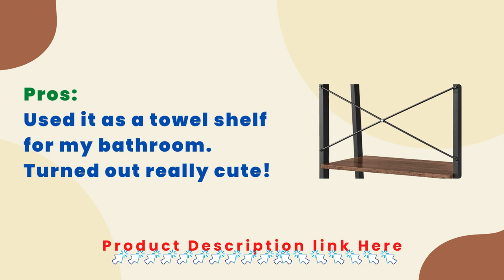VASAGLE Ladder Shelf 4-Tier Bookshelf Storage Rack Bookcase with Steel Frame Home Office | Kitchen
VASAGLE Ladder Shelf 4-Tier Bookshelf
About This Item: [Stable] This ladder shelf has a solid frame that is reinforced by X-shaped bars, balanced by adjustable feet, and secured by an anti-tip kit. It also has great stability. [Durable] This four-tier bookshelf has a sturdy steel frame and high-quality particleboard, so it can be used for a long time. [Reasonable Spacing] This storage rack has a size of 12.6 inches diameter by 22 inches width by 54.1 inches height Even taller items are stored on shelves with 13" of space between them. [One Rack, Many Uses]

VASAGLE Ladder Shelf 4-Tier Bookshelf  Storage Rack Bookcase

This 4-tier storage rack can be used to display items in the living room, support plants on the balcony, store books in the home office, and hold cooking utensils in the kitchen. [Hassle-Free Assembly] This ladder shelf is simple to assemble thanks to its numbered parts and illustrated instructions.